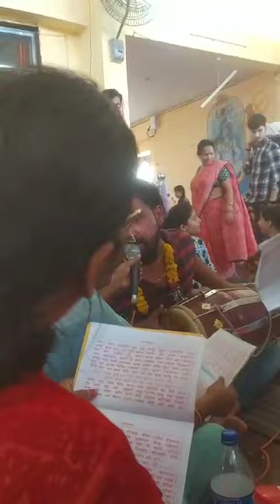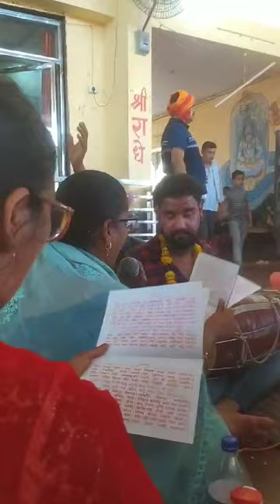26 May 2024 abhi Tak ka sabse sunder Sunderkand sunker channel ko like kare👍💯👏